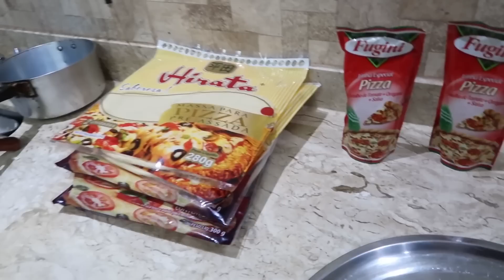FIZ PIZZA PRA MINHA FAMÍLIA TODA NO FORNO A LENHA | ELES APROVARAM? | NOITE DA PIZZA 🍕😋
Endereço: Avenida Edu Chaves 725
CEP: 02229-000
São Paulo - SP
Bairro: Parque Edu Chaves
(Endereço comercial - Pet Shop )